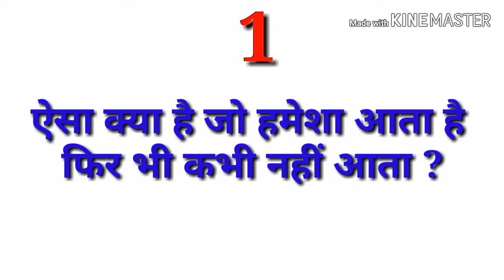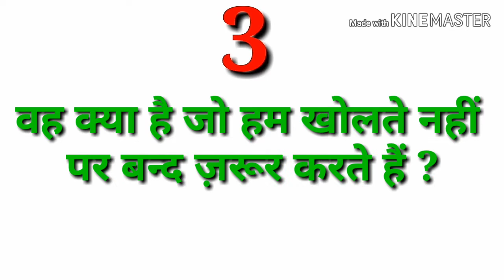दिमागी पहेलियाँ puzzles in hindi part 2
Is video me paheliyan dikhayi gyi hain jo bahyt hi romanchak hain jise dekhkar apka dimag or bhi tej dodega aese hi romanchak video rojana dekhne ke liye channel ko subscribe zarur kare or sath me aye bell icon ko bhi dabayen taki ap ko hamari notification turant mil isske
Thanks bhaiya